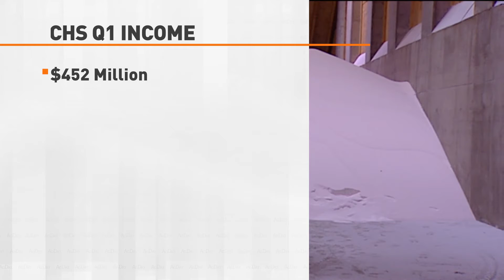CHS Q1 Earnings 010722